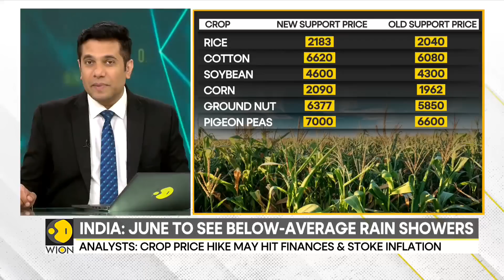India: Monsoon arrives after a week-long delay | WION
The long waited rains are fondly here in a bit of a relief for the farmers across India's Southern State of Kerala as Monsoon has reached its coast after more than a week's delay. According to the state-run Indian Meteorological Department, the formation of a serious cyclonic storm Biparjoy in the Arabian Sea was the reason behind the delay in the monsoons forming or the Indian peninsula.